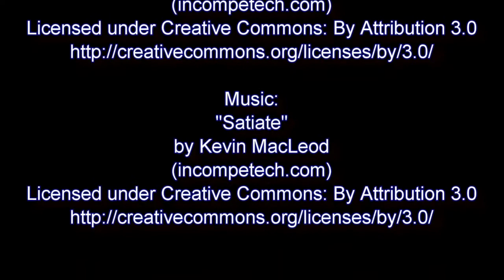Reflections of Hope: Stories of Families on the Autism Journey- Khalid's Story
Meet Khalid, an 8 year old on the Autism Journey.  Khalid's mother speaks of how  they are both on their journey to overcoming by not giving up despite difficulties. At the age of two Khalid was diagnosed when his mother realized that he had yet to reach his milestones. She states that she is happy that he is making progress gradually but surely. She states that the realities are that you will be aggrivated and frustrated but you must not let it stop you or defeat you.